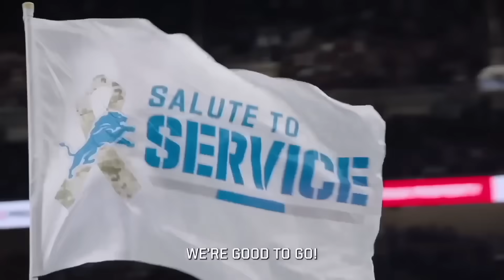The Detroit Lions Are SILENCING EVERYONE…